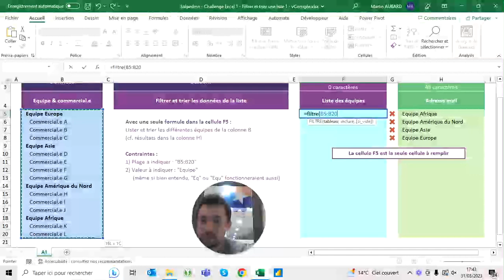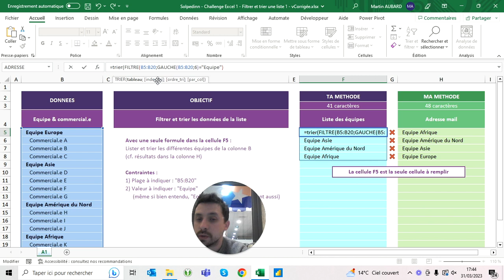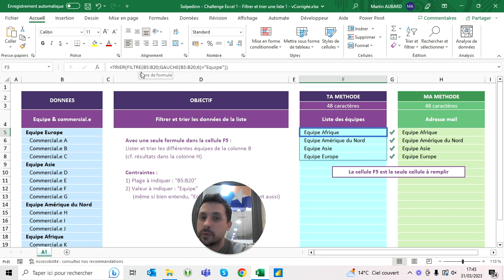Challenge Excel #1 - Filtrer et trier une liste